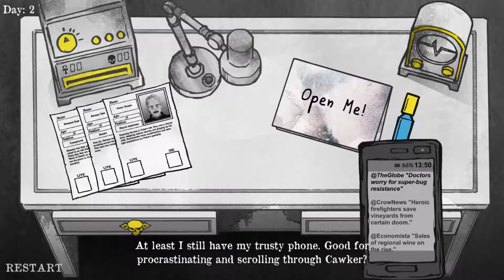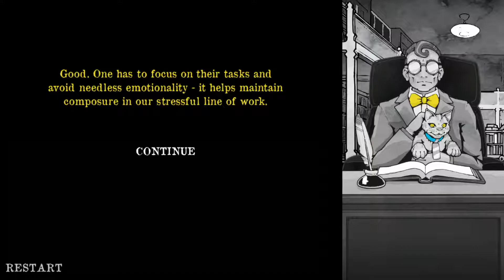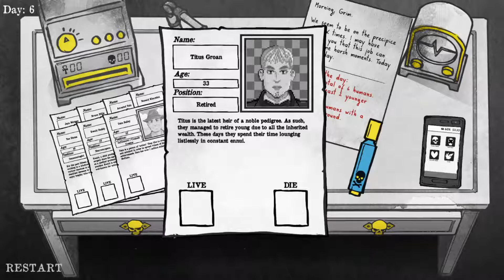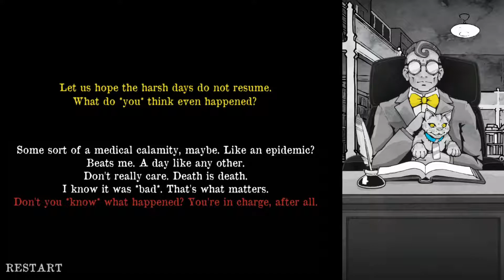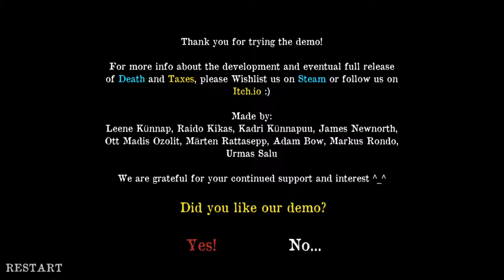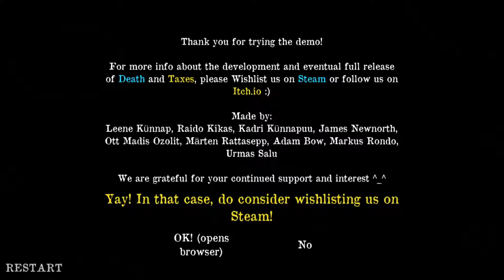I CHOOSE WHO DIES!!! -Death and Taxes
In this game you are a grim reaper, not the first, and you have to decide who lives or who dies. This is only a demo so you have seven tries. I past with five days right and two days wrong. In other words. I WAS AVAERAGE!!!